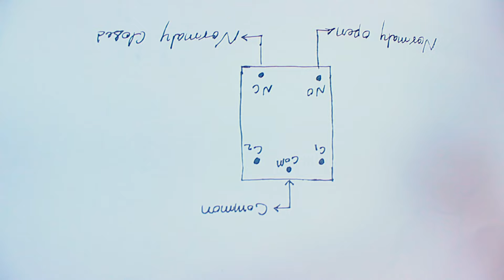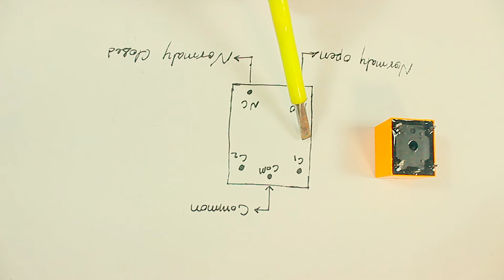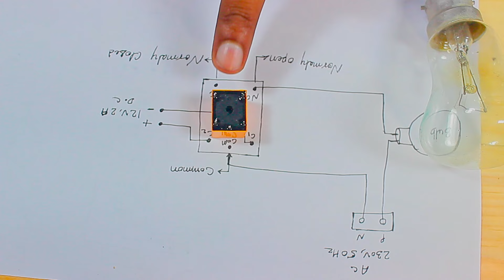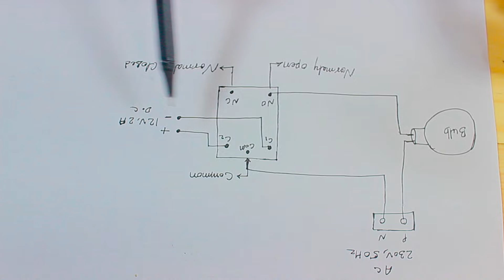Be Master in Relay Connection | All Types of Relay Connection in One Video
इसे देखने के बाद आप मास्टर हो जाएंगे रिले का कनेक्शन करें और समझें कि क्या और कैसा हो रहा है या कैसे हुआ है|

Agar Video Pasand aa jaye to logo share karna na bhule please